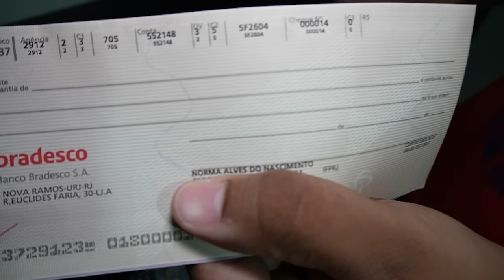NÃO ACREDITO QUE MINHA MÃE ESCONDEU ISSO! - CHOCANTE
Nós descobrimos o maior segredo da minha mãe e um novo membro da família será revelado!